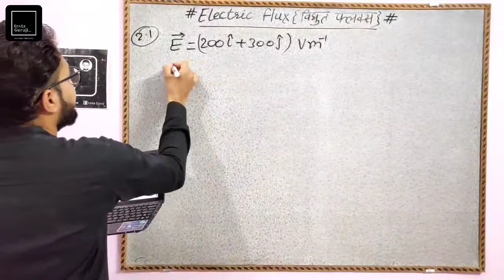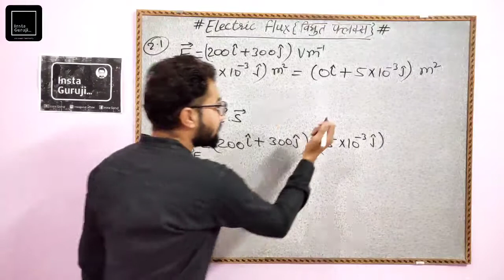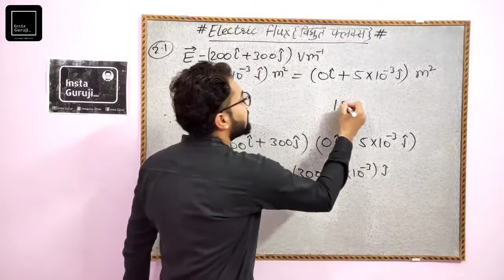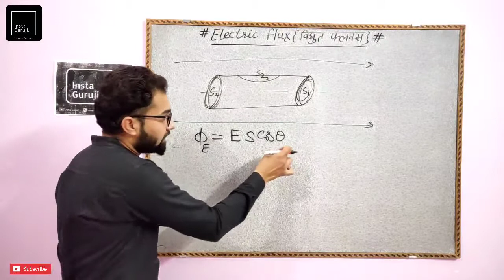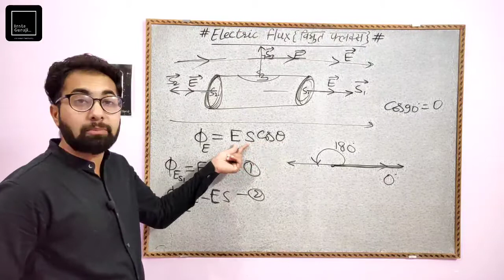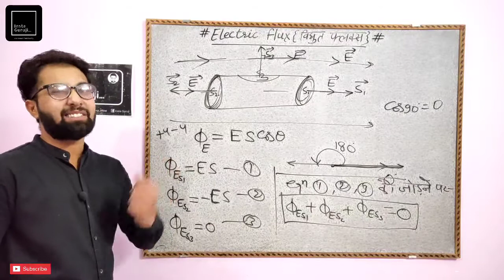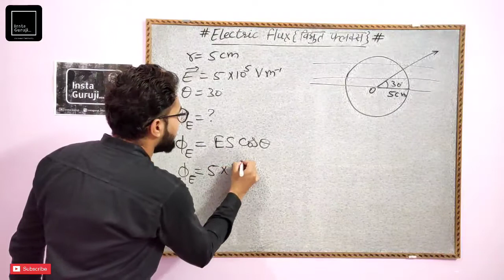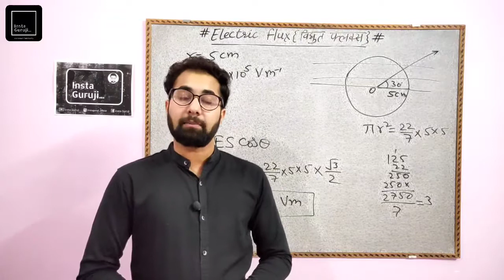Numericals on Electric Flux | Electrostatics (स्थिरवैद्युतिकी) Physics Class 12th NEET IIT-JEE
Download notes for Free below👇👇🏿👇🏿👇🏻
यह आंकिक प्रश्न मैंने किताब से करवाएं हैं अतः आप इन्हें किताब से देखें।

आपके लिए मैं इसी प्रकार निरंतर शानदार वीडियो लेकर आता रहूंगा।